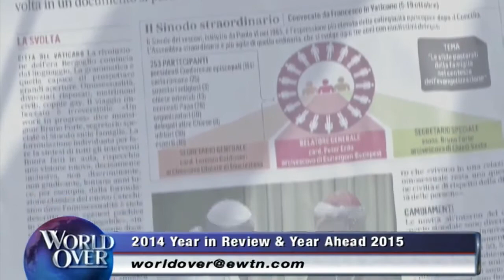"Kasperism"... a new Heresy??! (named after Cardinal Kasper)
Will our Catholic history books include the following one day?

Kasperism: The attempt to divide Catholic doctrine and discipline in a way which both will contradict and result in leading souls astray.  A heresy named after Cardinal Walter Kasper

Just a thought, on the Kasper Proposal